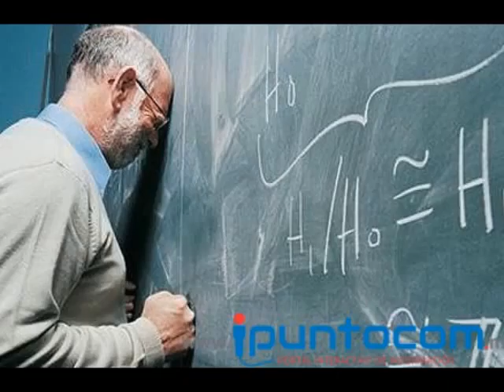Resumen de Noticias 25/06/14